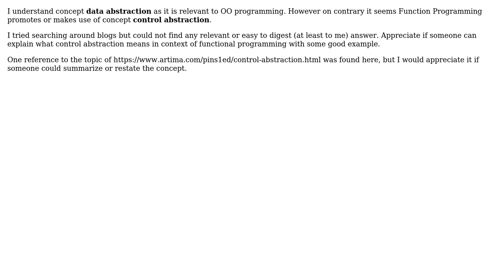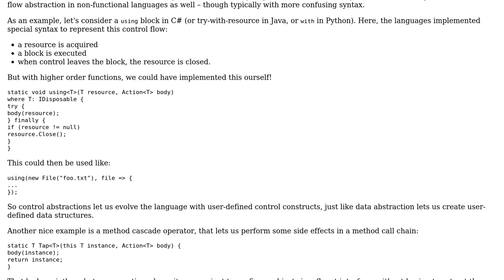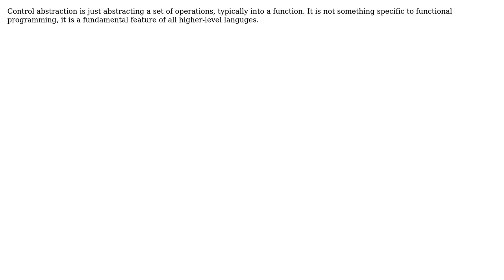Software Engineering: What is control abstraction in the context of functional programming?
With thanks & praise to God, and with thanks to the many people who have made this project possible! | Content (except music & images) licensed under CC BY-SA | Music | Images & others | With thanks to user rahulaga_dev user JustinC user JacquesB user amon and the Stack Exchange Network Trademarks are property of their respective owners. You are responsible for your own actions.